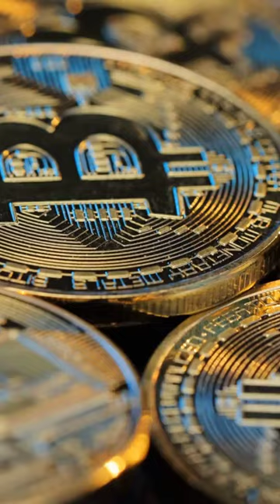Festplatte mir Bitcoin auf den Müll geworfen!